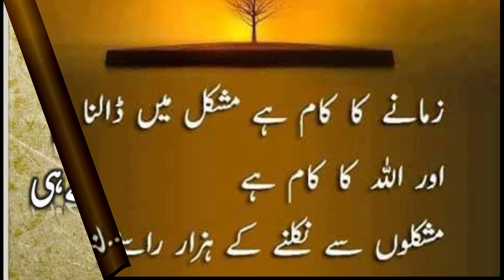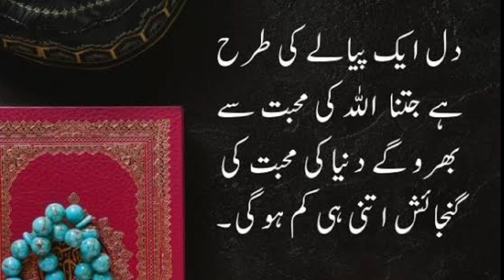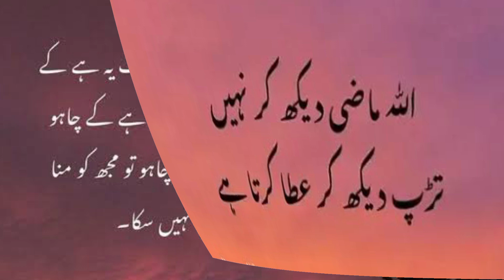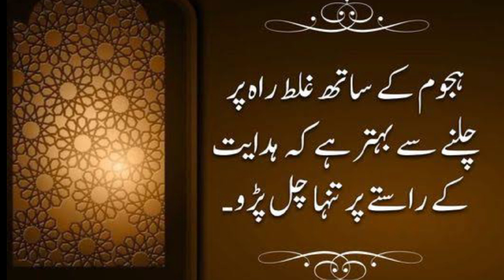Amazing Collection Quotes In Urdu | Islamic Quotes In Urdu | Urdu Poetry Quotes | Urdu Shayari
In this video; i m gonna tell you Amazing Collection Quotes In Urdu tahat will inspire you ♥ Islamic Quotes In Urdu are very informative and interesting ♥ I took images of Urdu Poetry Quotes  from google for educational purpose ♥
1. Amazing Collection Quotes In Urdu
2. Islamic Quotes In Urdu
3. Urdu Poetry Quotes
4. Urdu Shayari
5. Quotes